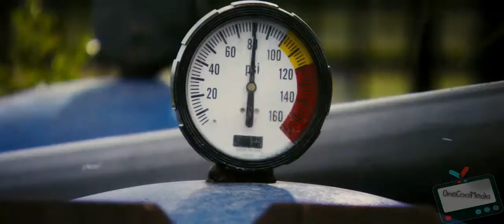The Final Destination 3D - Official Trailer ☾нD☽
The Final Destination 3D - Official Trailer

The Final Destination is an upcoming 3-D supernatural thriller/horror film written by Eric Bress and directed by David R. Ellis, both of whom also worked on Final Destination 2. Set for an August 28, 2009 release, it is the fourth installment to the Final Destination film series, and the first of which to be shot in HD 3-D.